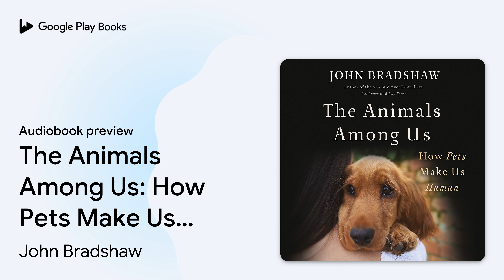The Animals Among Us: How Pets Make Us Human by John Bradshaw · Audiobook preview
The Animals Among Us: How Pets Make Us Human
Authored by John Bradshaw
Narrated by Graeme Malcolm

0:00 Intro
0:03 The Animals Among Us: How Pets Make Us Human
0:47 Preface
9:18 Conventions
10:26 Outro

BOOK DESCRIPTION

A leading anthrozoologist and the bestselling author of Dog Sense and Cat Sense explains why we are so drawn to pets.

 Historically, we relied on our pets to herd livestock, guard homes, and catch pests. But most of us don't need animals to do these things anymore. Pets have never been less necessary. And yet, pet ownership has never been more common than it is today: half of American households contain a cat, a dog, or both. Why are pets still around?

 In The Animals Among Us, John Bradshaw, one of the world's leading authorities on the relationship between humans and animals, argues that pet ownership is actually an intrinsic part of human nature. He explains how our empathy with animals evolved into a desire for pets, why we still welcome them into our families, and why we mourn them so deeply when they die.

 Drawing on the latest research in biology and psychology, as well as fields as diverse as robotics and musicology, The Animals Among Us is a surprising and affectionate history of humanity's best friends.

John Bradshaw is the foundation director of the Anthrozoology Institute at the University of Bristol, and author of the New York Times bestsellers Cat Sense and Dog Sense and coauthor of The Trainable Cat. He lives in Southampton, England.

AUDIOBOOK DETAILS

Language: English
Publisher: Hachette Audio
Published on: October 31, 2017
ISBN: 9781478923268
Duration: 11 hr, 39 min
Genres: Nature / Animals / General, Pets / Cats / General, Pets / Dogs / Training & Showing, Science / Life Sciences / Evolution, Science / Life Sciences / Zoology / Ethology (Animal Behavior)